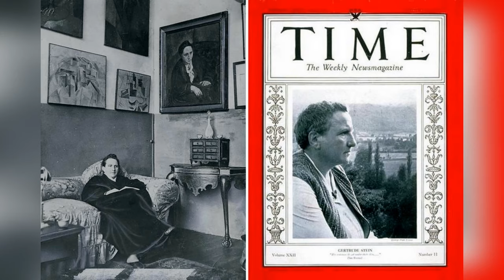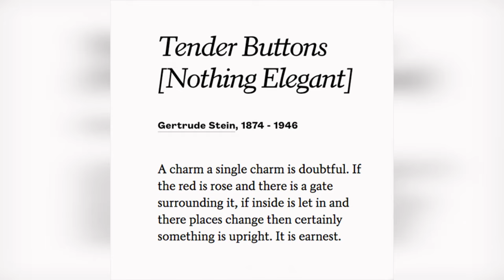Gertrude Stein Scandalous Life! From Genius to Controversy.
Dive into the enigmatic world of Gertrude Stein, a titan of modern literature, through our eye-opening video, "10 Shocking Facts About Gertrude Stein!" This meticulously crafted SEO-friendly video description invites viewers on a journey through the lesser-known facets of Stein's life, from her groundbreaking literary contributions to the scandals and controversies that surrounded her.

Gertrude Stein, an avant-garde author, poet, and art collector, revolutionized the literary and art worlds with her unconventional style and patronage. However, her life was not just about her contributions to modernism but also filled with surprising, often scandalous, incidents that shaped her legacy. Our video peels back the layers of Stein's public persona to reveal the shocking truths that lie beneath.

Discover the controversies that made headlines, from Stein's complex relationship with the art world to her controversial political views during tumultuous times. Learn about her role in the Lost Generation's literary circle, her unconventional living arrangements, and her influence on famous artists and writers. Our video also sheds light on the personal trials and triumphs that made her a figure of enduring fascination.

"10 Shocking Facts About Gertrude Stein!" is not just a recounting of historical events; it's an invitation to explore the complexity of a woman who defied conventions in both her life and work. Whether you're a literature enthusiast, a history buff, or someone intrigued by the lives of influential women, this video promises to offer insights that challenge what you thought you knew about Gertrude Stein.

Don't miss this captivating exploration of Gertrude Stein's life. Join us as we uncover the secrets, the controversies, and the shocking facts that define the legacy of Gertrude Stein.